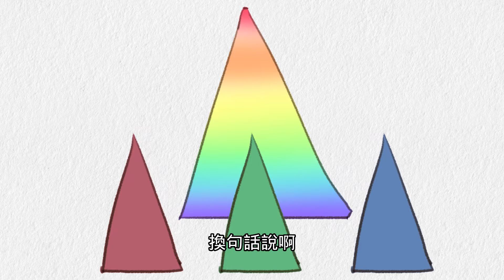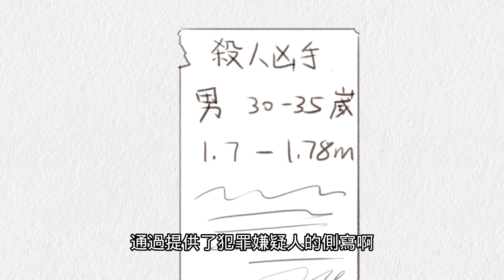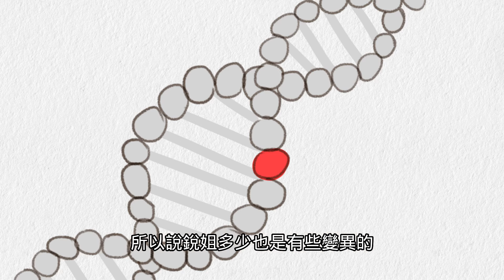藝校最强天才少年！當著老師面與女生鑽研人體！奇跡世代登場｜土撥鼠的中國故事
上次關於藝校的視頻播放量高於平均水平，所以這期我就再深入介紹一下我當年美院的有趣事！ 喜歡這期視頻的記得點贊加關注，做動畫不易，謝謝咯！

歡迎加入DC群： Peace and Love💙

鼠嫂繪製并經營的貼紙美國網店（感興趣歡迎瀏覽）：